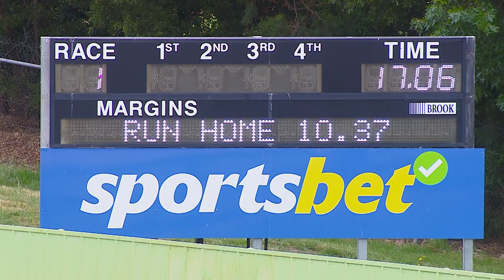HVL THU 29 DEC 22 ST1